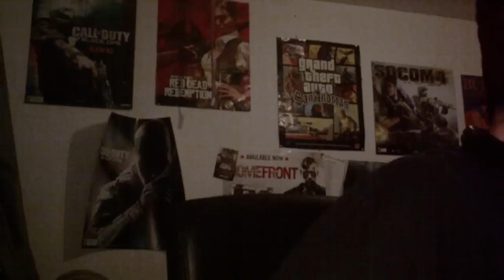top 10 best selling manga in japan of 2012